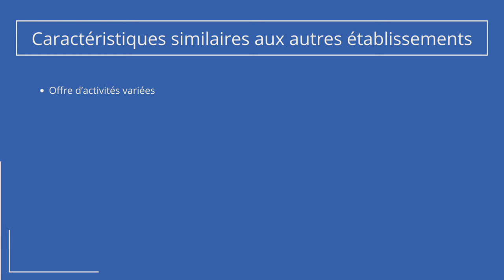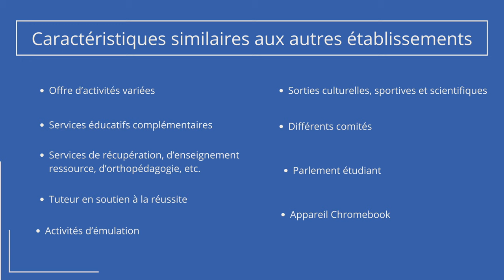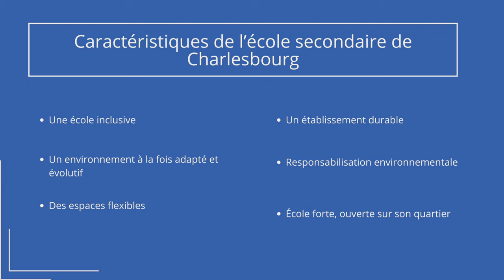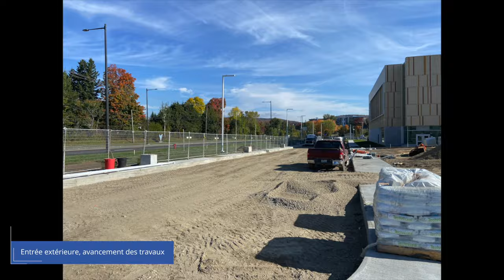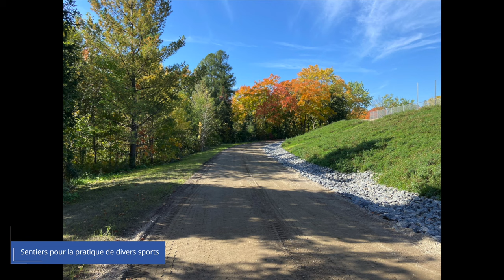Visite virtuelle école secondaire de Charlesbourg